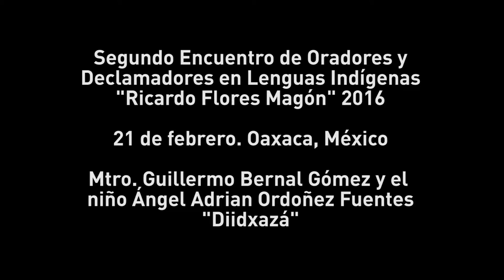Mtro. Guillermo Bernal Gómez Diidxazá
El Mtro. Guillermo Bernal Gómez y el niño Ángel Adrián Ordóñez Fuentes declaman "Diidxazá" en el marco del Segundo Encuentro Nacional de oradores y declamadores en lenguas indígenas "Ricardo Flores MAgón" Oaxaca